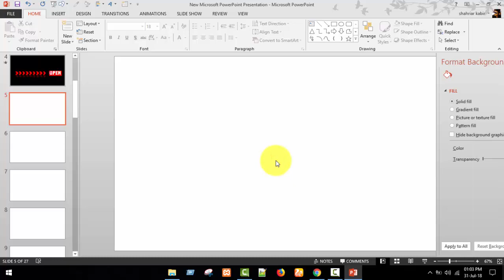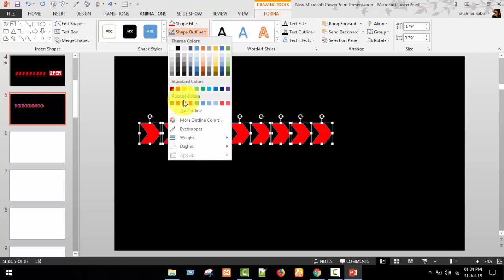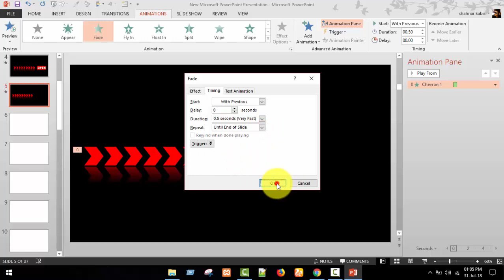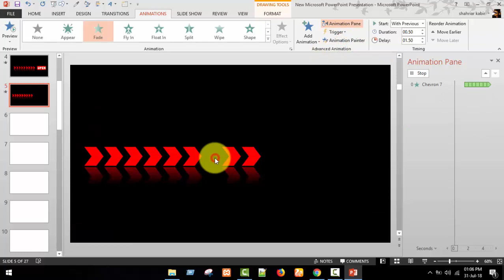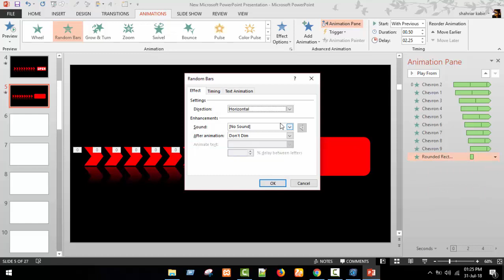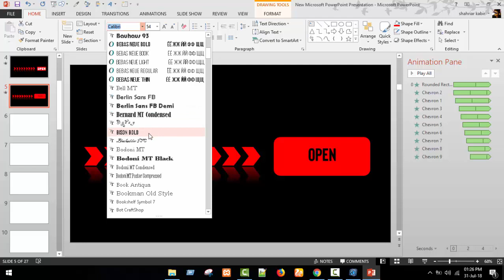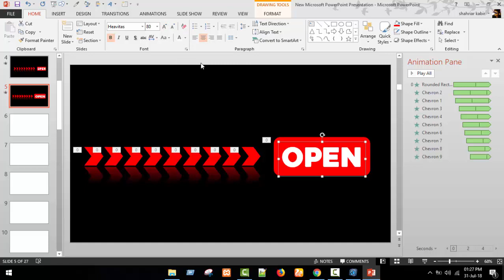Signal indicator animation (PowerPoint -2013) | PowerPoint Tutor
hi viewers in this video i will show you how to create Signal animation in PowerPoint- 2013.watching this video and get clear idea of easy method of creating signal animation in power point PowerPoint tutor always try to creative things for you in easiest way. thanks for watching  ..):
you also like my another videos